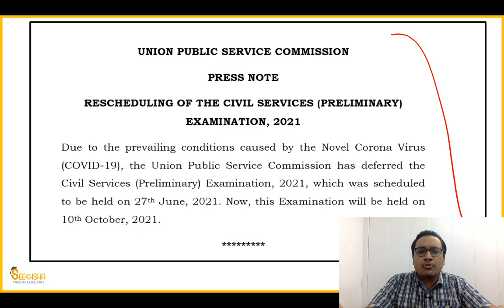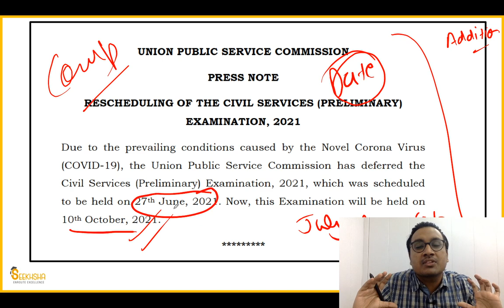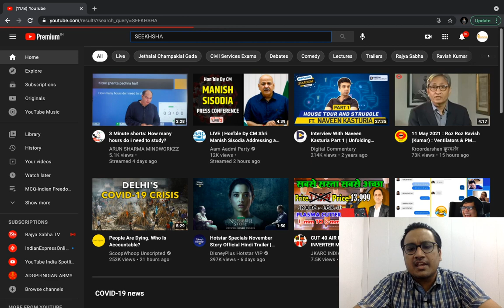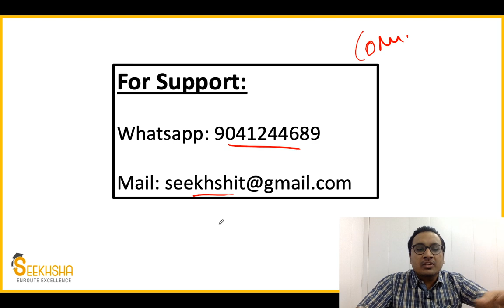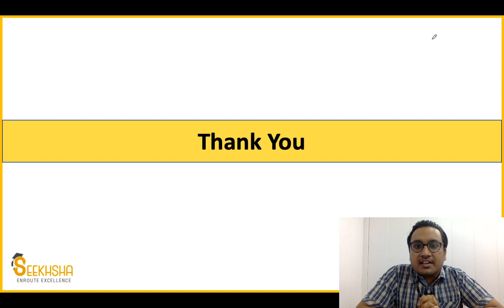Civil Services Exam 2021 Postponed- Check New Dates Here